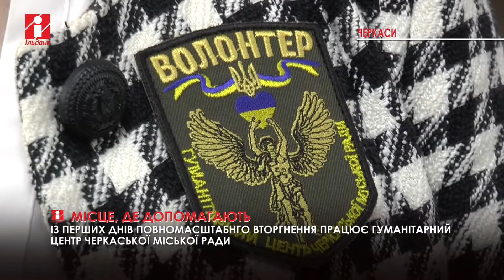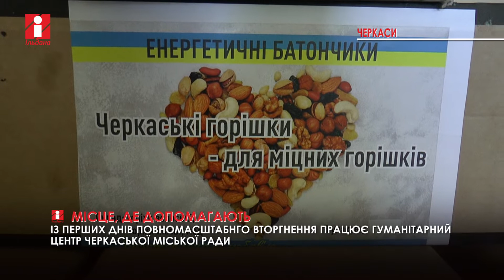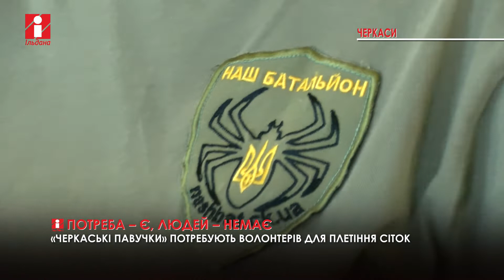Допомога дітям-переселенцям та аукціон для армії: події тижня на Черкащині (23 - 27 травня 2022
У підсумку новин зібрали усе найважливіше, що потрапило у поле зору кореспондентів ТРК «Ільдана» протягом тижня.
Як допомагають біженцям та захисникам у гуманітарному центрі міськради.
Благодійний аукціон на підтримку української армії.
У Мельниках, на локації, де проводять фестиваль «Крутий заміс», влаштовують розваги для дітей переселенців.